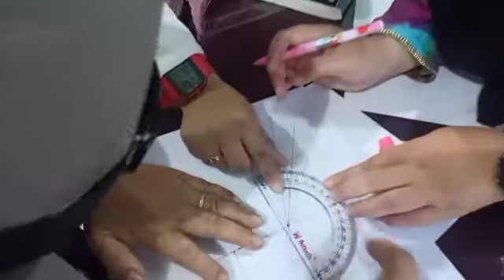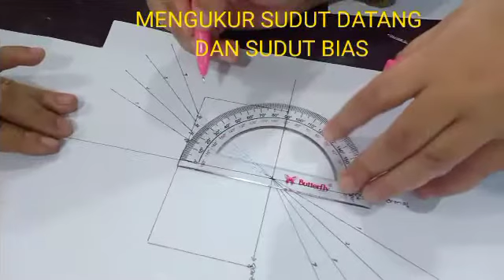PRAKTIKUM PEMBIASAN CAHAYA